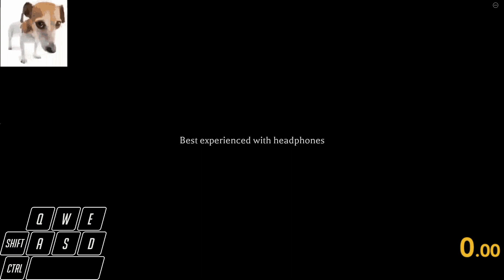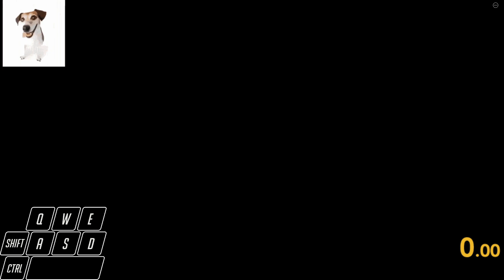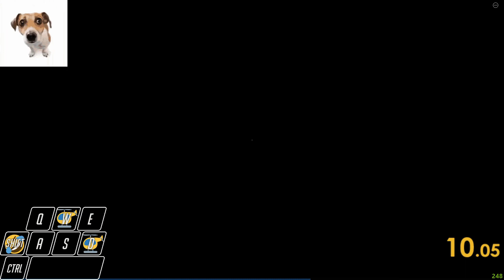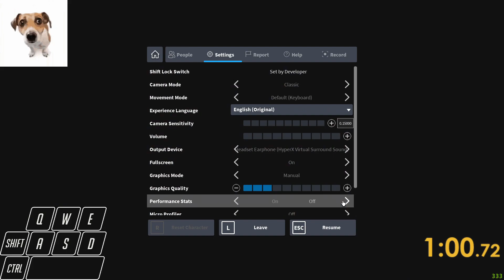Mimic duo B2C1 WR